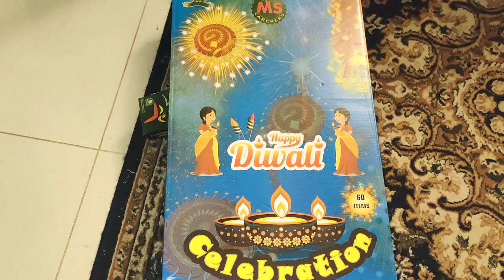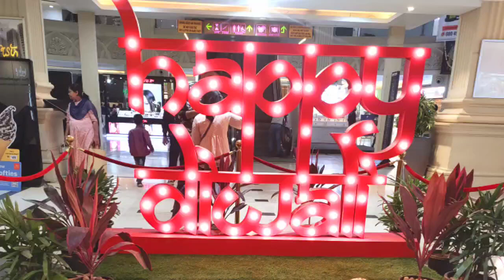Deepawali 🪔|Diwali 🎇|Day2-3|Festive mode|This year|celebration|pataka|swethas vllogs|Hindi vlogs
This year Diwali 🪔 celebration on Day 2-3 ...busted all the crackers it was so fun...just have to wait for 1 more year to come again